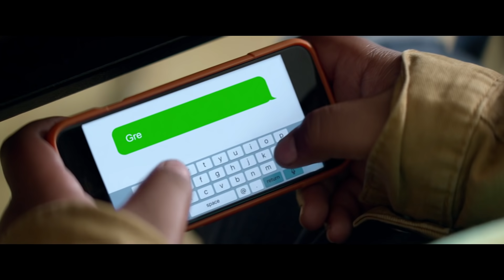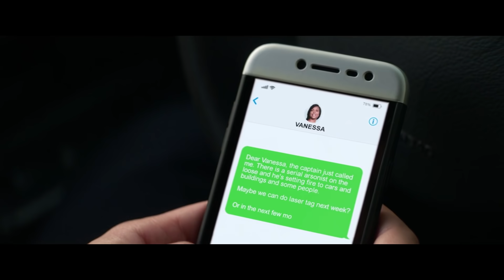10 главных фильмов апреля 2020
Апрельская подборка по понятным причинам отличается от привычного формата. Кинотеатры по всей стране закрыты как минимум до конца месяца, а все важные премьеры перенесены. Поэтому мы сделали ставку на свежие фильмы, которые можно посмотреть дома. Половина из них — это недавние кинотеатральные премьеры, которые вышли онлайн значительно раньше срока, а ещё пять — это новые проекты от стриминговых сервисов и западных кабельных телеканалов. Но волноваться не стоит — по качеству апрельская десятка ничуть не уступает подборкам прошлых месяцев, тем более теперь для просмотра вам даже не нужно выходить из дома.